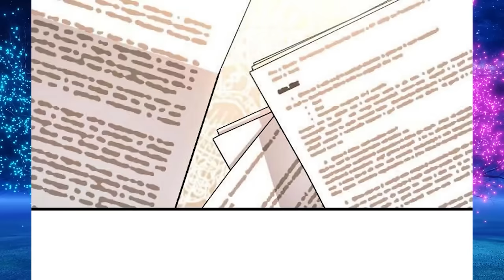Ordinary School Girl Becomes The Wife Of A Tyrant Emperor (1-4) | Manhwa Recap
Hi, Ojagar Manhwa here! I love Manhwa, and here I recap and review Manhwa in my own unique way to help you understand them better. This channel is for recap and review only with fair usage of content, I'll encourage you to check out the work of original creators.

The manhwa title is shown in the first minute of the video.